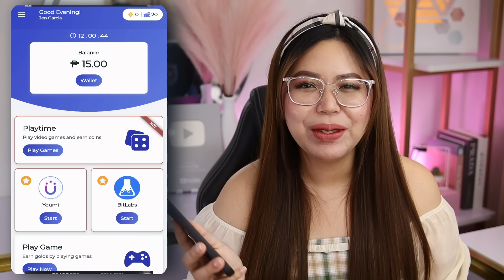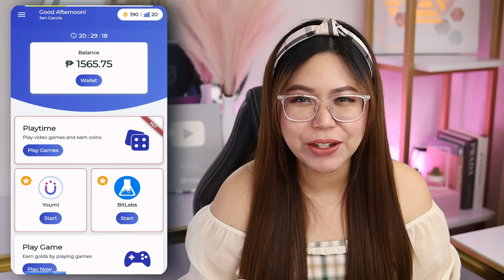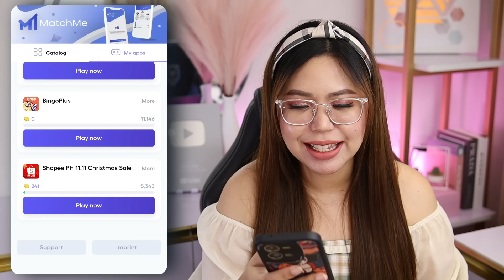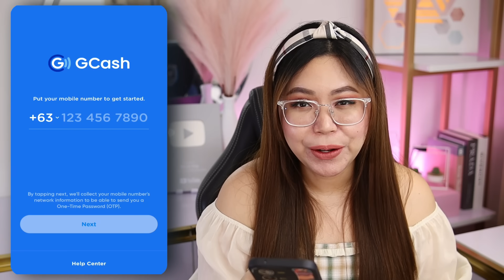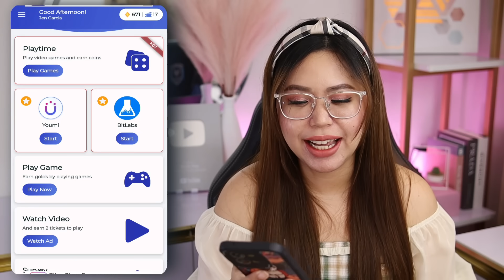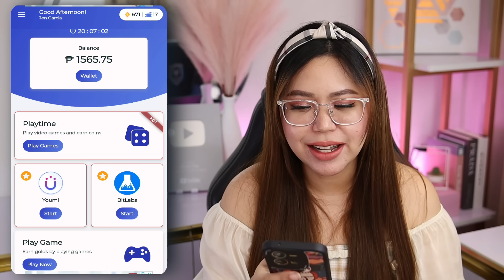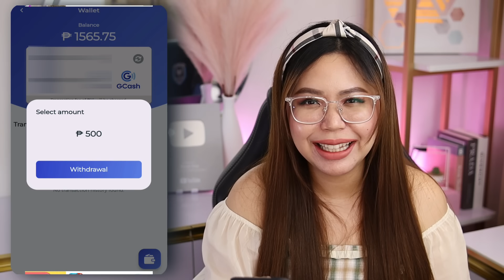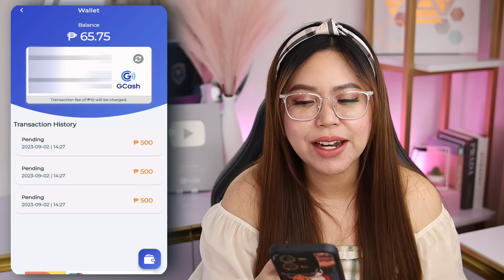Just OPEN GCASH APP KIKITA NA PER MINUTE! P1,500/day FREE GCASH PAY-OUT | NO TAP | SUPER EASY!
1️⃣ Share this post to your profile and tag 5 friends
3️⃣ Take screenshot na nakapag register po kayo at lagyan ng watermark para hindi ma-kopya ng iba yung screenshot niyo.

✏️How to win?

Related topic:
MissJen Vlogs
GCASH
LEGIT APP